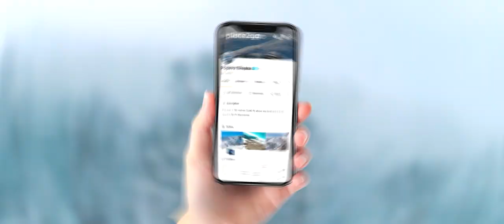Place2go - Promo video 🇲🇰 Explore Macedonia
We are working on developing Place2go.mk and experience Macedonia platform for everyone interested in out-of-the-box (remote work) experience with different activities such as tasting or making local food, jewellery or adrenaline sports with accommodation in nature, villages, mountains and lakes.
We wanna create memorable experiences accompanied by local stories from certified tour guides for a vacation/stay/remote workers with risk-free/verified suggestions and recommendations for our country.
Let me know what you think of this idea and of course, if you think you'll use it and if we should implement something you'll consider useful as well.

Кредитс
Ѓорѓе Богдановски
Димитар Бичаровски
Јосиф Трајкоски